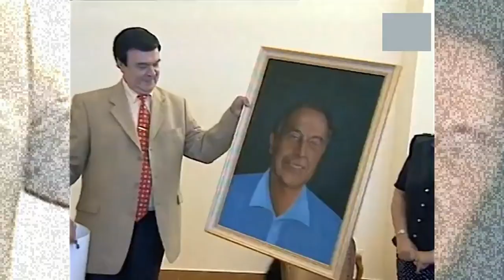+6👑🙏🙇♥️♥️♥️✨ heydaraliyev leylaaliyeva muslimmaqamayev